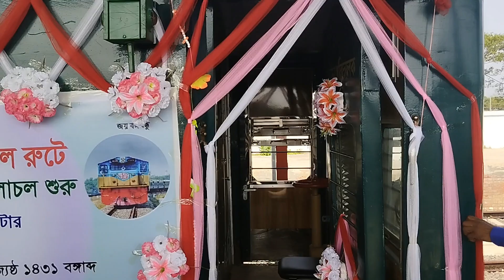যেভাবে মোংলা থেকে প্রথম ট্রেন বেনাপোলের উদ্যেশে ছেড়ে যায়